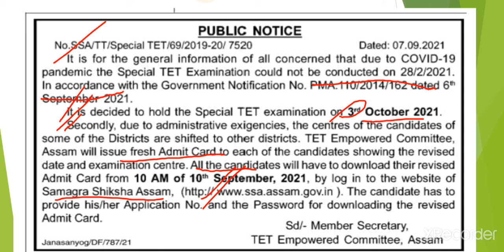Special Tet Examanition date /Assam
English Pedagogy